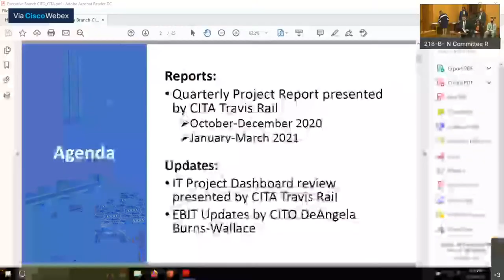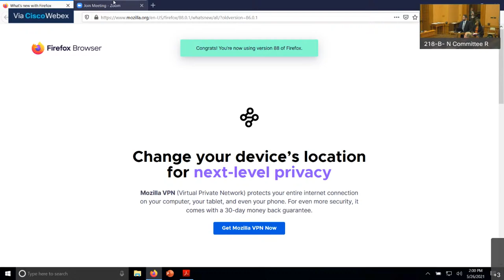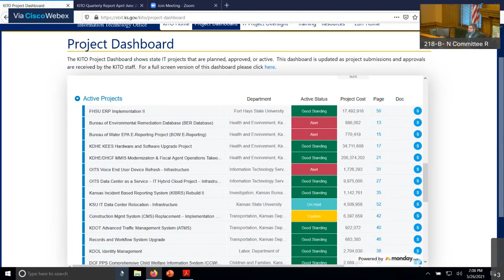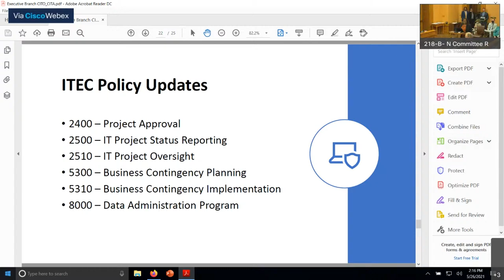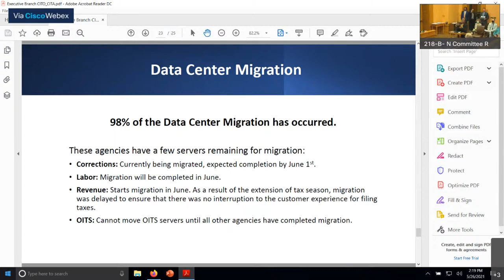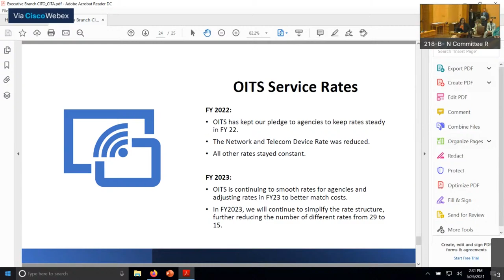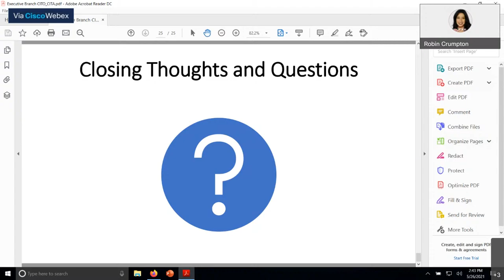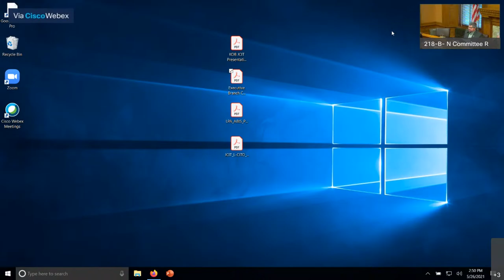Joint Committee on Information Technology 05/26/2021